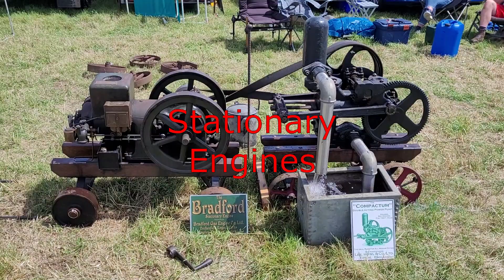Weeting Steam Rally 2023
Here is a selection of what was on display at the Weeting Steam Rally. Filmed on Saturday 15th July 2023 using just a handheld Samsung S20 FE.
Apologies for the wind noise, it was a very showery, blustery day.
I couldn't film everything, you really need a couple of days here to see all of what is on offer. One of my favourite rallies though, a really good all round family day out.